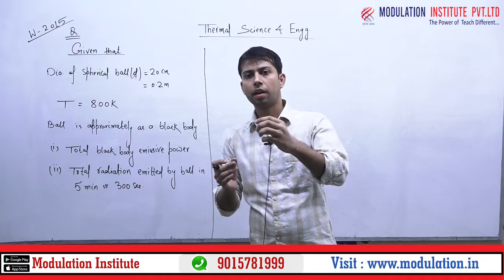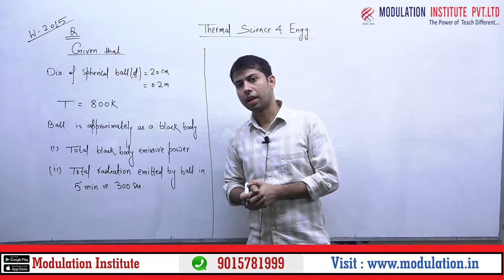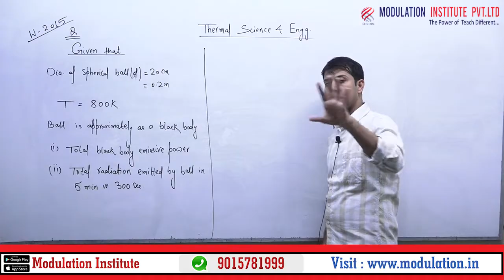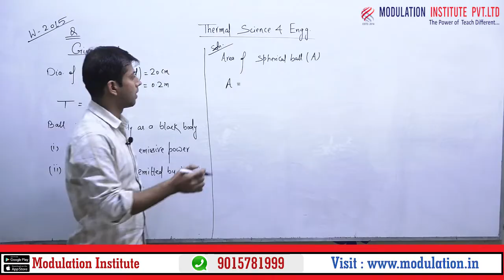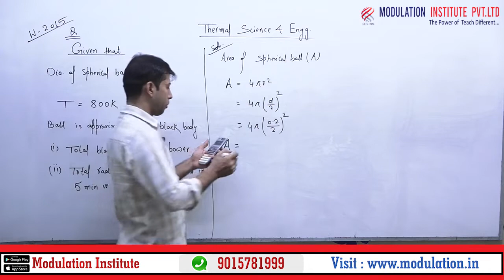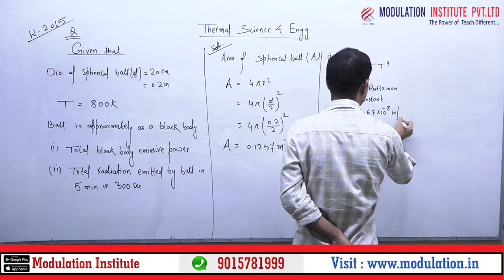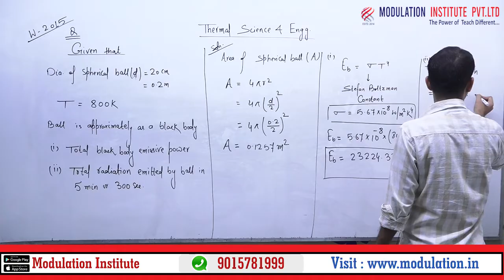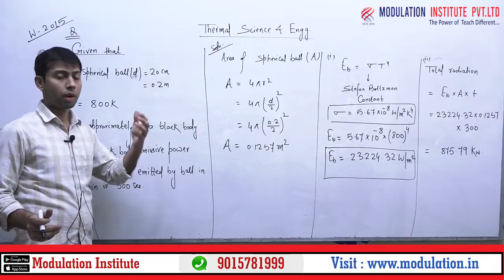Thermal Science and Engineering | Topic: Radiation | AMIE Sec-B Mechanical | Previous Year Question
Modulation Institute is one of the Best Online Coaching For Technical Education in India.  Modulation Deals in Different Sector like :
1. SSC-JE Online Coaching.
2. AMIE Online Coaching.
3.State-JE online Coaching.
4. State PSC-AE Online Coaching:(BPSC-AE, UPPSC-AE, RPSC-AE,  JPSC-AE, MPPSC-AE, etc.)
5. METRO Online Coaching( DMRC, LMRC, NMRC, JMRC etc.)
6. PSU'S Online Coaching ( BHEL, NTPC, BEL, RRB-JE/AE, GATE, IES, etc)

Some Detail about all Course:
1. SSC-JE/AE, State-JE/AE:

Above All Subject Demo lecture playlist available. Students can go through it and take a demo lecture if you satisfied the contact Modulation Institute Corporate office in New Delhi.

2. AMIE Section-A and B :
Demo Lecture:
In India, very less number of coaching available for AMIE because of  very difficult and Complex syllabus in AMIE.  But After Modulation Institute came in the market Students passing rate is an increase  exponentially.
 Modulation has best faculty team for AMIE,